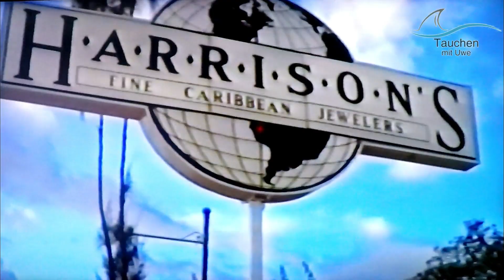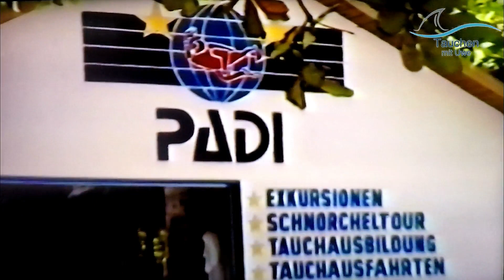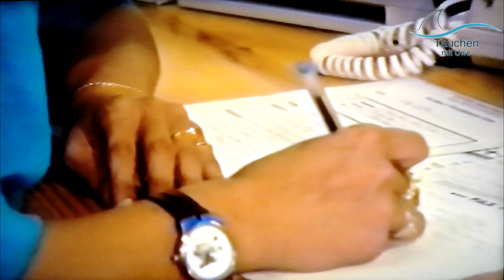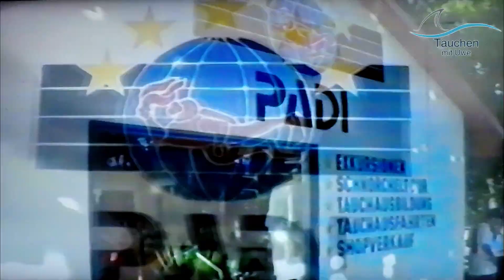Fundstück. Uwe mit Bart und schlank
Neptuno Dive Center Werbevideo 1995, Excursionen, Pionierarbeit, Uwe in jungen Jahren, Insel Catalina, Insel Saona, Bayahibe